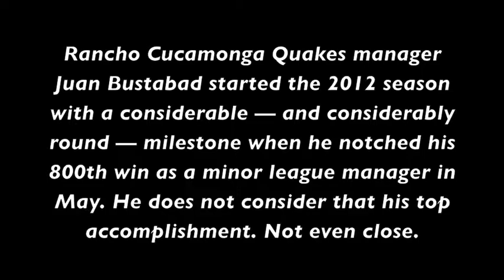Minor League Stories: Juan Bustabad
Rancho Cucamonga Quakes manager Juan Bustabad started the 2012 season with a round milestone when he notched his 800th win as a minor league manager in May. He does not consider that his top accomplishment. Not even close.